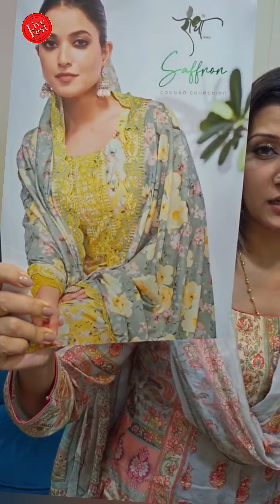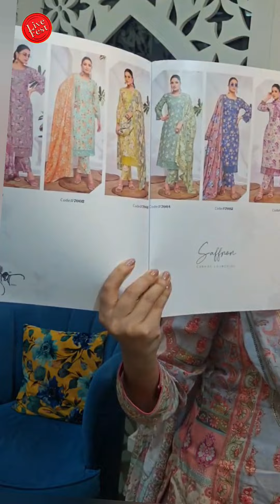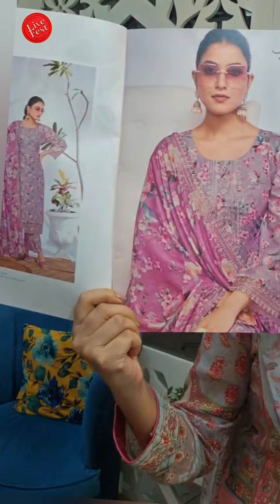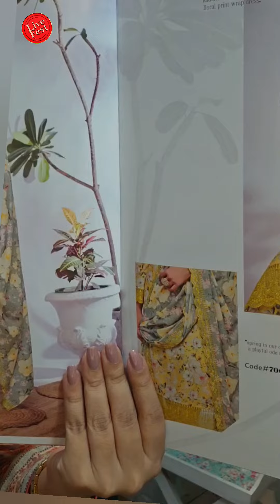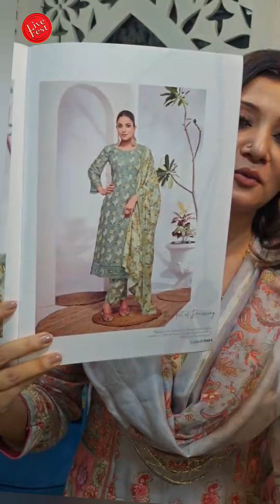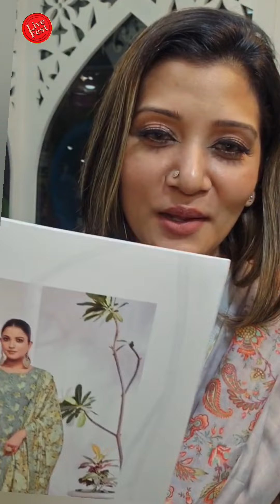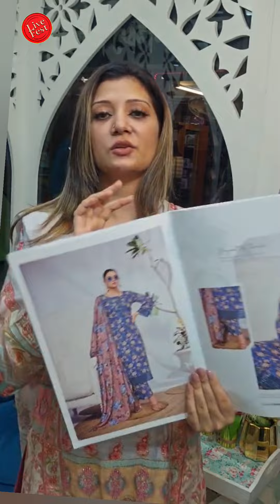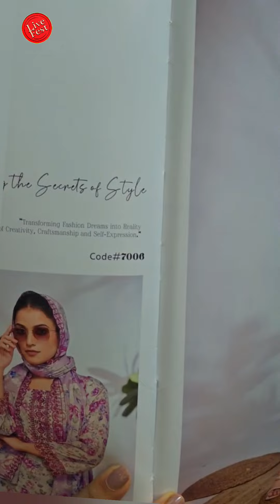দারুন একটা এম্ব্রয়ডারি কটন ক্যাটালগ সব ফ্লোরাল প্যাটার্ন, অনেক সুন্দর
Goyna Baksho

Showroom:
Mirpur
Shop 404
Mirpur New Market shopping mall
Mirpur 1

Uttara
Showroom address:
Uttara -
uttara, dhaka
Dhanmondi-
Shop 1122, level 1
Shimanto Shambhar,